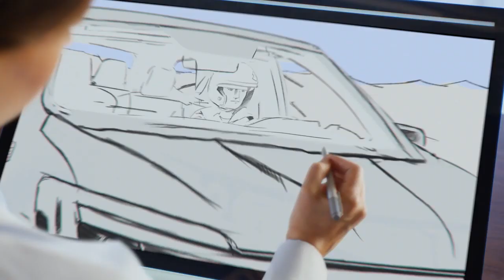Why Not Pilot?